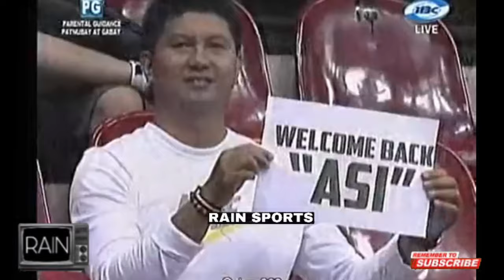PBA THROWBACK | 2013 AIR21 VS TNT ASI TAULAVA BALIK PBA | KG CANALETA NAGMALA STEPH CURRY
RAIN Sports is a Philippine basketball content creator founded in 2020. I produce entertaining, updates and informative basketball content on Youtube and other social media platforms

- RAIN Sport —